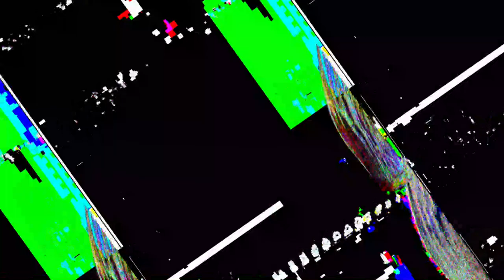[EPILEPSY WARNING] Movie 23 05 19 13h21m25s